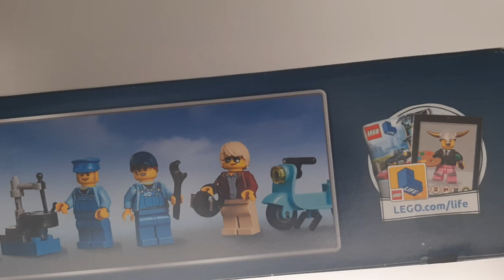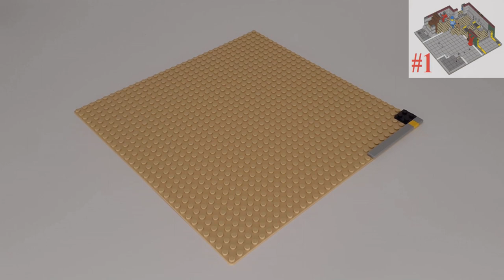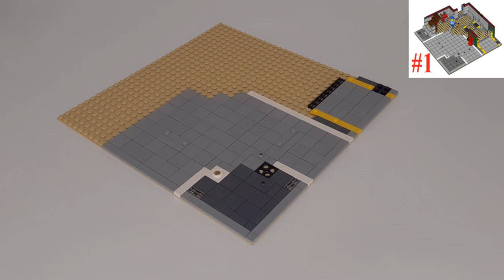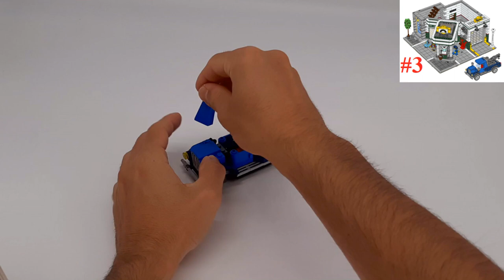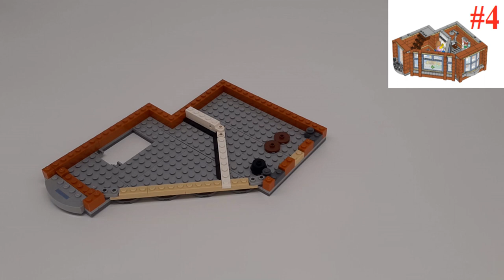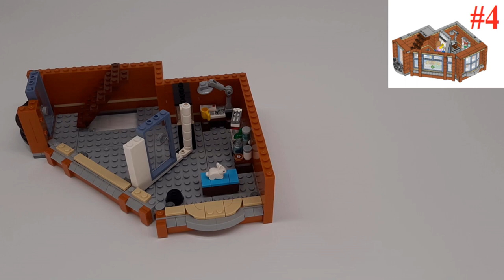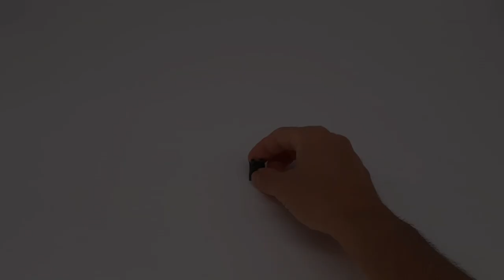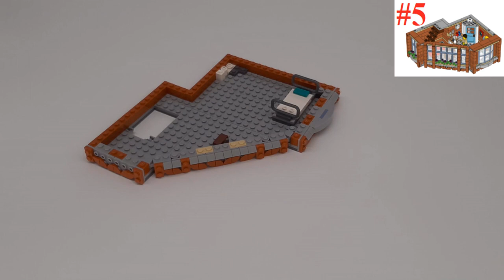LEGO Corner Garage 10264 buildx8 - Creator Expert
Speed Building of LEGO® Corner Garage 10264 - Creator Expert.
Availability: 2019/21. Price: 200$ / 180€.

Discover surprises on all levels at the Corner Garage!
Drop by the LEGO® Creator Expert 10264 Corner Garage, where you’ll discover a world of fun and surprises! This amazing model comes with removable building sections for easy access to the highly detailed interior and comprises 3 stories. On the ground level there’s a 1950s-style gas station with fuel pump, kiosk and a vehicle workshop complete with a roll-up door, vehicle lift and tire mounter. At the mid-level animal clinic you’ll find an examination table, fish tank, and a waiting area with sofa, while on the upper level you’ll discover a well-equipped apartment with kitchen, TV, sofa, bed and a staircase that leads to a rooftop terrace with sun lounger, parasol and flower garden. The exterior of the building features a classic 1950s facade with signage, detailed windows and a decorative roofline, plus a sidewalk area with a tree and an ornate streetlamp. This charming addition to the Modular Buildings series has been designed to provide a challenging and rewarding building experience, full of nostalgia. Also includes a scooter, tow truck and 6 minifigures, plus parrot, bunny, dog, frog and fish figures.

Includes 6 minifigures: gas station owner, mechanic, vet, woman, man and a girl, plus bunny, parrot, dog, frog and fish figures.
The 3-level Corner Garage advanced building set comes with an array of brick-built details, including a detailed 1950s-style facade with gas station signage, windows, bay windows, arched doorway, roll-up vehicle workshop door, decorative roofline and a rooftop terrace, plus a detailed sidewalk area with tree and ornate streetlamp. This set also includes a tow truck and a scooter.
Ground level features a gas station with a bucket and a fuel pump with a flexible hose, plus a kiosk and a vehicle workshop for car service and repairs, featuring a cash register, tool rack and trolley, oil drum, tire mounter and working vehicle lift.
Mid-level animal clinic features an examination table, parrot perch, fish tank and a waiting area with sofa, armchair, table and flowerpot, plus the animal doctor’s desk lamp, microscope, mug, newspaper, envelope, scissors and syringe.
Upper-level apartment features a well-equipped kitchen with cookies baking in the oven, sink, pan, mug, salt and pepper, spoon and spatula, plus a sofa, bed, an old-fashioned TV, and a bathroom with toilet.
Rooftop terrace features a sun lounger, parasol and flower garden.
Tow truck features a working hoist.
Accessory elements include a window squeegee and a crash helmet.
Help the gas station assistant fill up the 1950s-style scooter.
Roll up the door to access Jo’s vehicle workshop, complete with tire mounter and working vehicle lift.
Remove the modular building sections to access the detailed interior.
New-for-January-2019 decorated elements include an animal clinic window, service station sign and a printed octane gas pump.
Special elements include new-for-January-2019 black ice skates, 2x6x2 window in sand blue, 1x1 medium gray roof tiles, 1x1 angle plate in dark blue and rare dark-orange elements in various shapes and sizes.
Collect and build an entire town with the LEGO® Creator Expert Modular Building 10243 Parisian Restaurant, 10255 Assembly Square and 10260 Downtown Diner.
This set includes over 2,560 pieces.
Tow truck measures over 2” (6cm) high, 5” (14cm) long and 1” (5cm) wide.